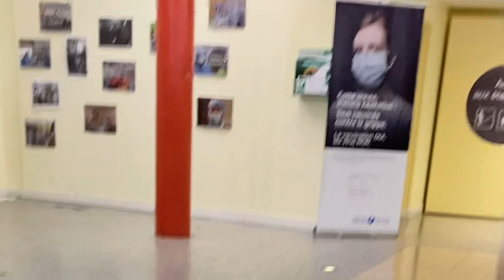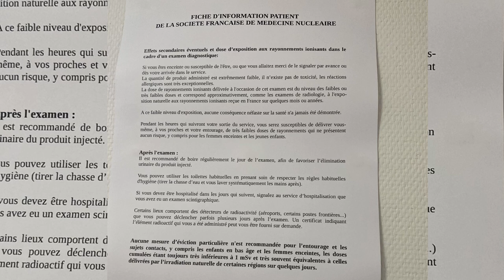Je repasse l’examen de scintigraphie de vidange gastrique [Vlog] Réévaluation de ma gastroparésie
J’ai repassée pour la 3ème fois cet examen alors j’ai décidée de vous emmener avec moi durant cette journée et que je vous explique chaque étape du déroulement.

À propos de moi et cette chaîne YouTube:
Comme le dit si bien le nom de ma chaîne :
Je vous partage tout simplement ma vie.
Je souffre de plusieurs maladies chronique, ça fait partie de mon quotidien alors j’ai décidée de vous partagez mon suivi médical car j’ai une histoire extrêmement compliqué.
Atteinte de Gastroparésie sévère de cause idiopathique associé à plusieurs autres troubles digestifs qui font que mon cas est très complexe. Il m’est impossible de m’alimenter normalement depuis l’âge de 14 ans (2014) (J'ai actuellement 21 ans). Plus de 6 ans de souffrances, d’erreurs, d’errance médicales & de diagnostiques, d’injustices, maltraitances médicale et surtout de traumatismes avant d’avoir enfin eus les soins appropriés.
Je suis maintenant porteuse d'un pacemaker gastrique.
Je veux dénoncer ce que l'on m'a fait subir et partager la réalité de mon quotidien avec les maladies car ça m'aide à m'en sortir, voici mon combat. Donc si vous ne comprenez pas tout c’est normal car ce ne sont pas des choses communes.
Je vous partage également mes passions où plutôt le fait que j’essaie de m’y remettre, mais j’aborde également la santé mentale et ma maladie aux yeux.